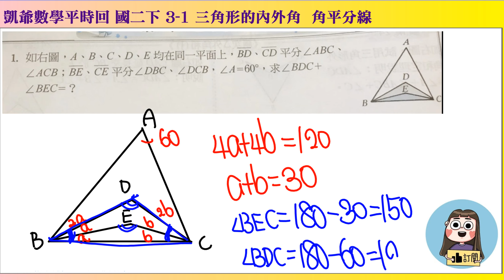1080407 國二下693 3之1 三角形內外角 角平分線 活用講義 凱爺平時回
國小高年級